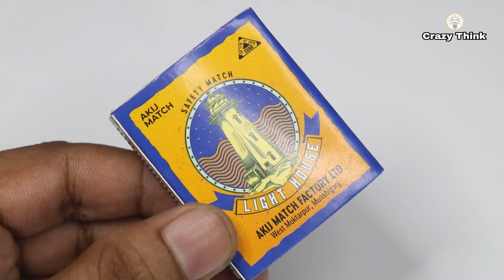How to Make Flying Matchbox Helicopter Diy Toy Helicopter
How To Make Helicopter Matchbox Helicopter
how to make drone at home remote control
how to make drone at home easy that can fly
How to make drone with motor
drone kaise banaen
matchbox helicopter
matchbox helicopter without motor
matchbox helicopter flying
matchbox helicopter toy
matchbox helicopter kaise banaen
matchbox helicopter banana
matchbox helicopter video
matchbox helicopter making
matchbox helicopter rescue
matchbox helicopter project
Toy Diy
Diy toys making
Diy ideas
Helicopter toy
Helicopter toys
How to make car
Home:how to birju
Howto
Car helicopter
Matchbox craft
Diy matchbox
Matchbox drone
How to create
Matchbox car
How to make a helicopter that fl
Dc motor
Diy
Toy
Matchbox
How to
Helicopter
make drone
easy drone
how to make
Diy drone
how to make quadcoper at home make quadcopter
easy way to make drone
flying drone
Matches box drone